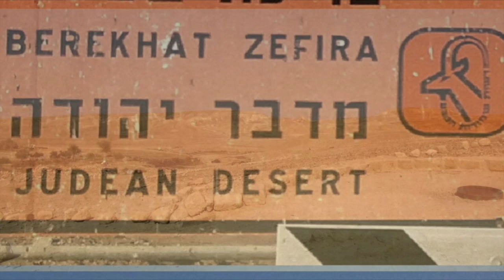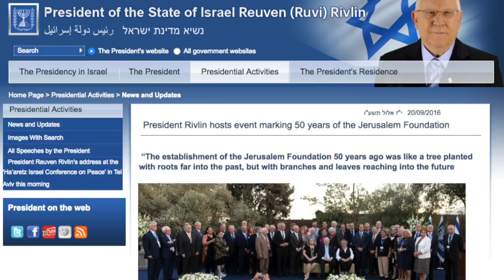Oasenzeit zu Hause - Teil 1 - Missionswerk Karlsruhe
Israel-Atmosphäre in deinem Wohnzimmer! Mit aktuellen Filmaufnahmen aus Israel, Anekdoten und kurzen geistlichen Impulsen von Daniel und Isolde Müller kommen die Oasentage dieses Jahr online zu dir nach Hause. Schau dir jetzt das Video an und lass deinen Tag hinter dir: Alltag raus, Oasenstimmung an!